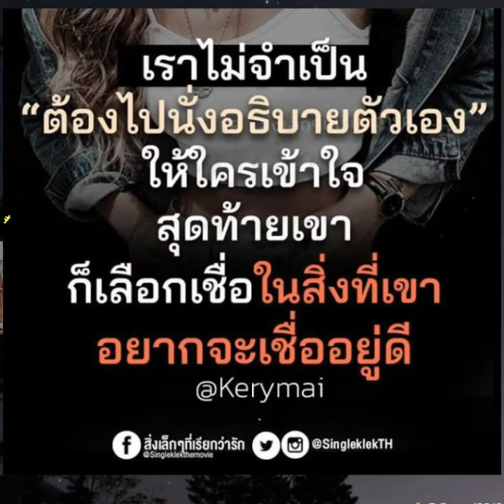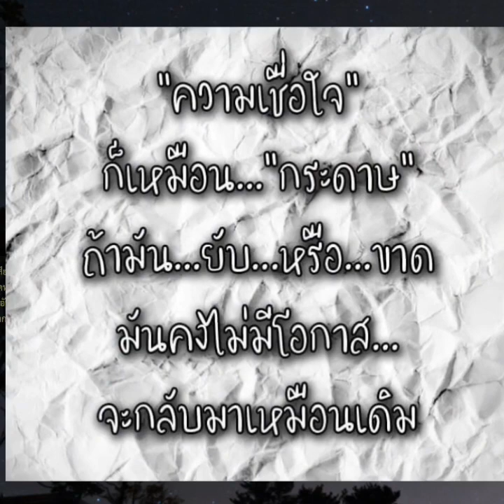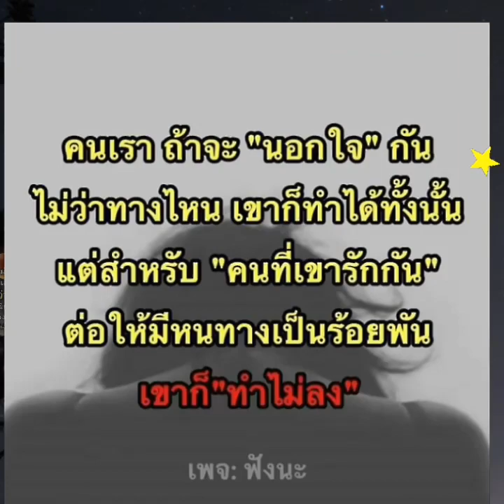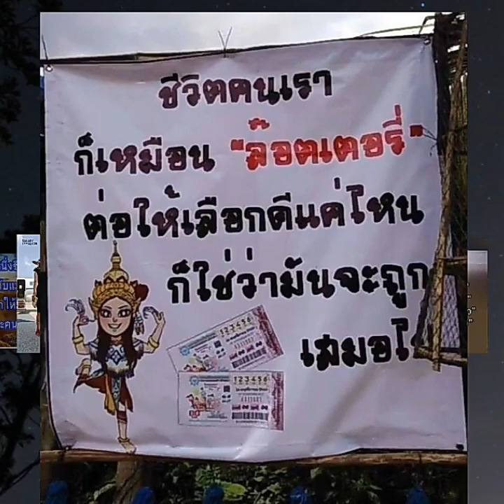ขาดเขาเราอยู่. 👉👍👍👍👍